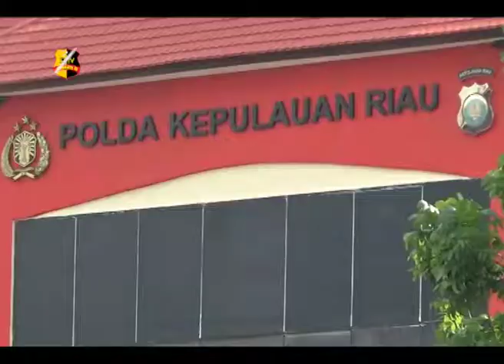PEMPROV KEPRI APRESIASI KEBERHASILAN TNI POLRI